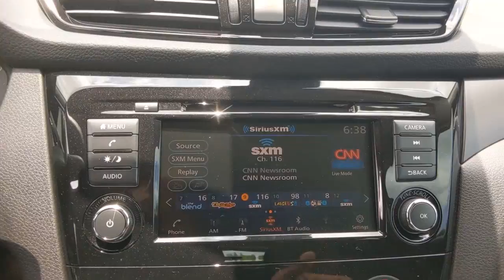2021 Nissan Rogue Sport Denton, Dallas, Fort Worth, Grapevine, Lewisville, Frisco, TX D10413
Caspian Blue Metallic New 2021 Nissan Rogue Sport available in Denton, Texas at Gunn Nissan Denton. Servicing the Dallas, Fort Worth, Grapevine, Lewisville, Frisco, TX area.
2021 Nissan Rogue Sport S - Stock#: D10413 - VIN#: JN1BJ1AVXMW314850